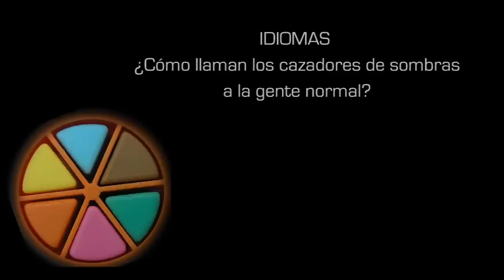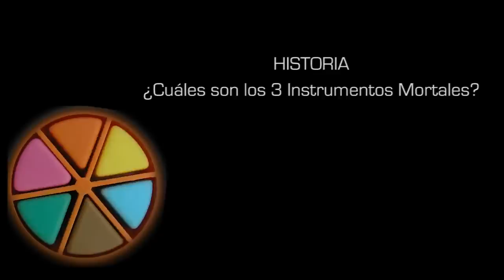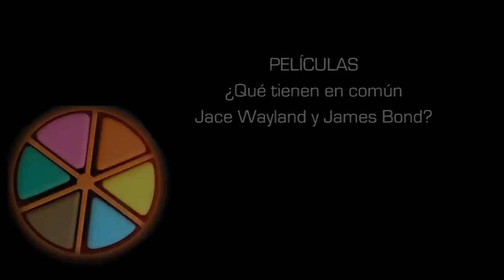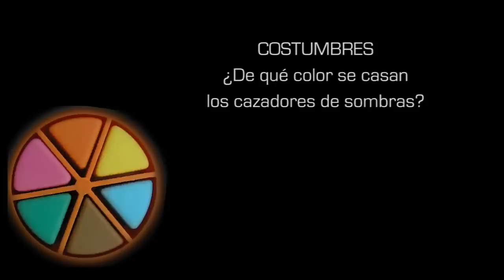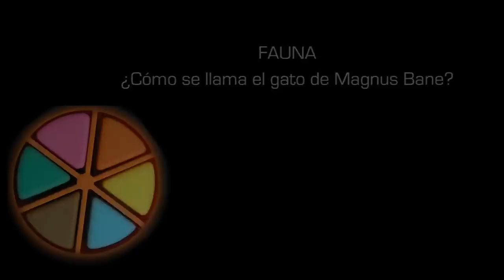Cazadores de Sombras trivia a los protagonistas.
Divertida trivia realizada a los protagonistas de The Mortal Instruments.
Este vídeo NO es de nuestra propiedad, pertenece a Sensacine.